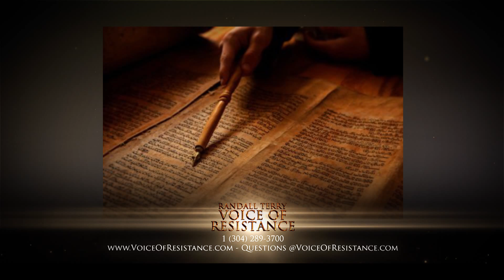Episode 662 Part 2 Christian Escapism versus Actually Helping Others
Tiddlywinks versus Making True Change